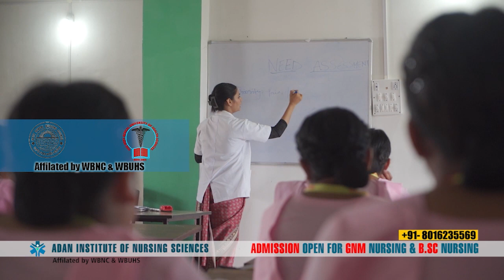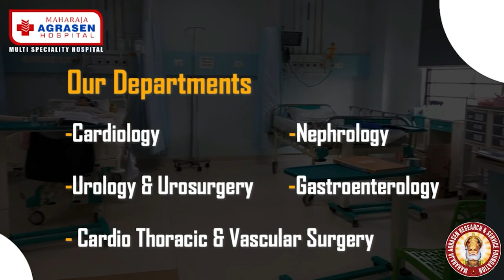सिलीगुड़ी में रामकृष्ण मिशन जमीन मामले में मंदारमणि से दो और गिरफ्तार, अब तक 13 गिरफ्तार